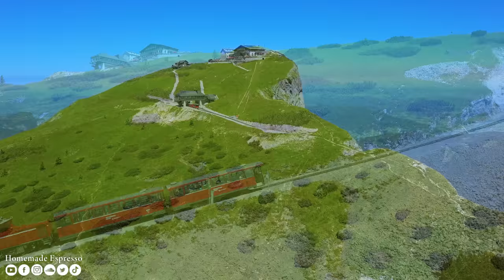FLYING OVER AUSTRIA (4K UHD) - Relaxing Music Along With Beautiful Nature Videos - 4K Video HD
Austria, officially the Republic of Austria is a landlocked country located in Central Europe. The country is bordered by the Czech Republic and Germany to the north, Hungary and Slovakia to the east, Slovenia and Italy to the south, and Switzerland and Liechtenstein to the west. The territory of Austria covers an area of ​​83,879 km²